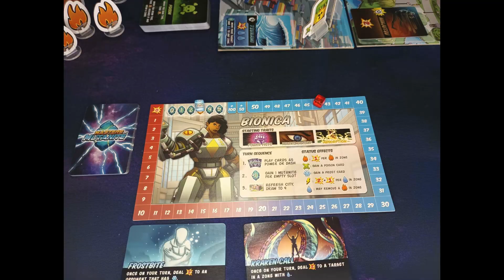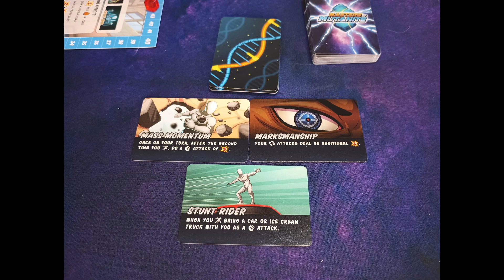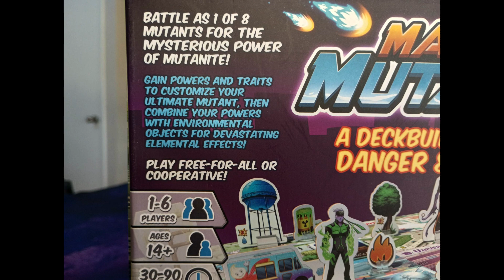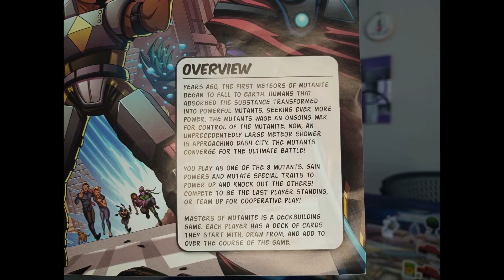The Game & Drink Connoisseurs Podcast Episode 3 - Masters of Mutanite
Sit down with Bryce and Jessica as they talk about Masters of Mutanite. A comic book inspired, deck building, rock em, sock em adventure on the board!

00:00 Intro
01:06 Game Overview
02:18 Game Discussion
14:39 Outro